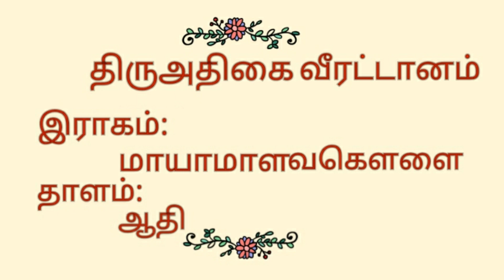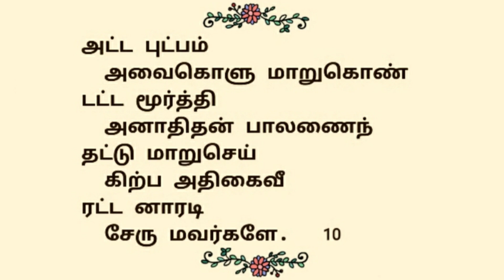230.திருஅதிகை வீரட்டானம் திருப்பதிகம் | தவத்திரு சிவாக்கர தேசிக சுவாமிகள் | திருமுறைத் தமிழாகரன்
230.திருஅதிகைவீரட்டானம் திருப்பதிகம் | தவத்திரு சிவாக்கர தேசிக சுவாமிகள் | திருமுறைத் தமிழாகரன்

🌾எம்பிரான் திருநாவுக்கரசர் பெருமான், திருஅதிகைவீரட்டானம் தலத்தில் பாடியருளிய அற்புதத் திருப்பதிகம் எட்டுநாண்மலர் ஆகும்🌾
🍀இத்தலம் நடுநாட்டுத்தலங்கள் 3 ஆம் திருத்தலம் ஆகும்☘️
🌹இப்பதிகத்தை தவத்திரு சிவாக்கர தேசிக சுவாமிகள் மாயாமாளவகௌளைஇராகம் கொண்டு பாடியருளினார்🌹
🌱இப்பதிகம் பன்னிரு திருமுறைகளில், நான்காம்திருமுறையில் அமைந்துள்ளது🌱
🍂இப்பதிகம் திருக்குறுந்தொகை என்னும் அமைப்பில் அமைந்துள்ளது 🍂